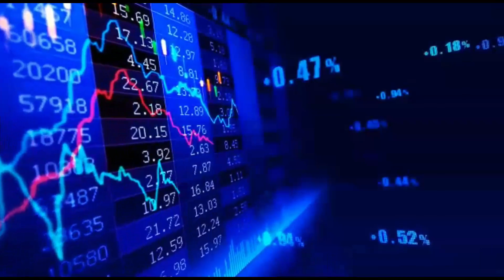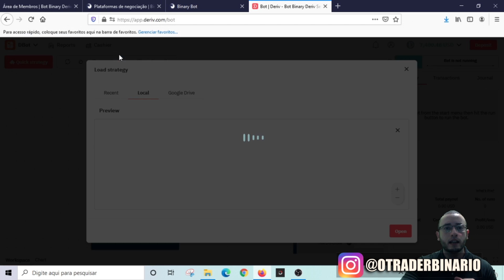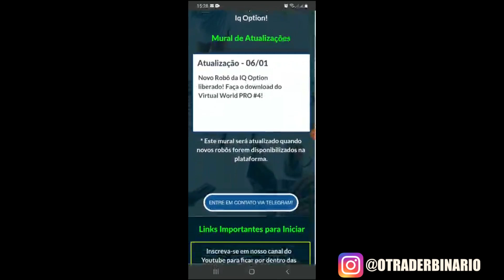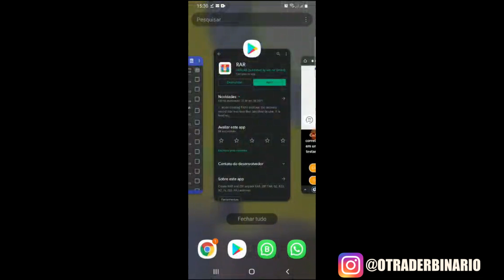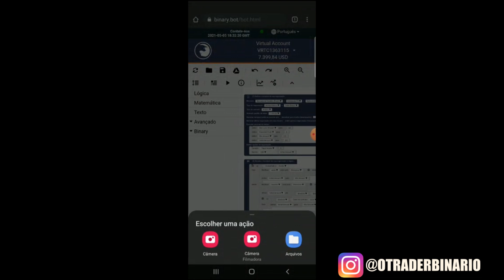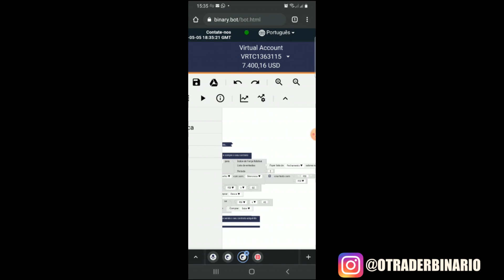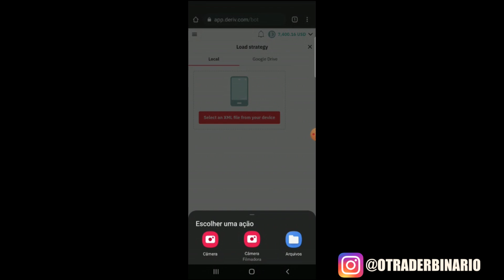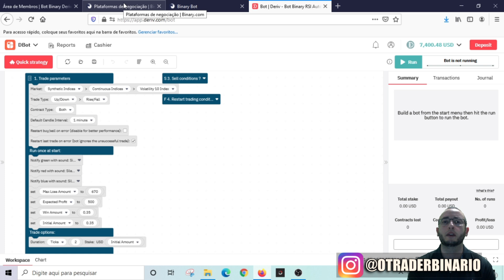✅ CURSO GRÁTIS DERIV.COM | AULA 5 - COMO UTILIZAR BOTS BINARY DERIV DIRETAMENTE PELO CELULAR!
Neste vídeo eu ensino como utilizar os robôs da Binary e Deriv diretamente pelo seu celular.
Todo o passo a passo, desde até o download até importar os bots nas corretoras.